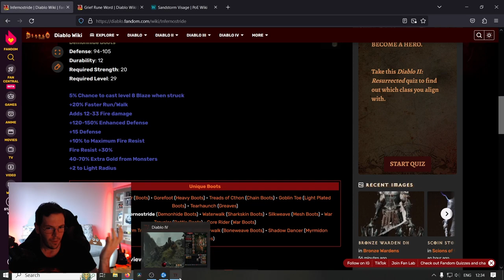Diablo IV - Let's talk ITEMIZATION over a cup of coffee!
Join me as I go through some thoughts about itemization and buckets. Grab a hot cup and tell me what you think.

Follows are greatly appreciated, both here and on twitch and will help me out along the long and windy road.